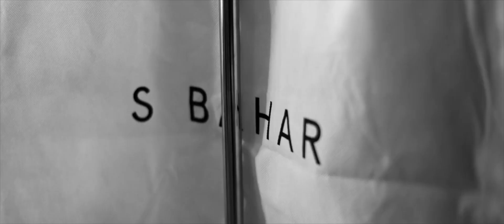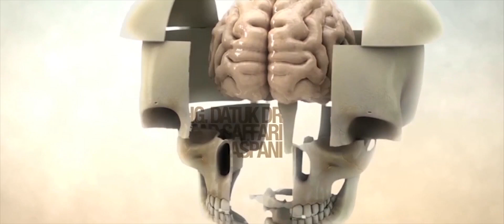Kudegraphy Showreel 2022